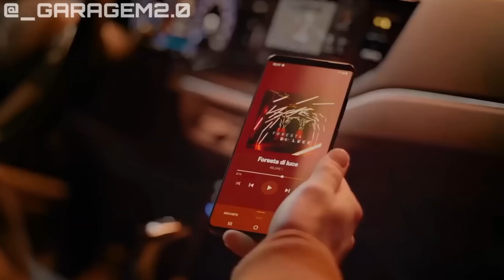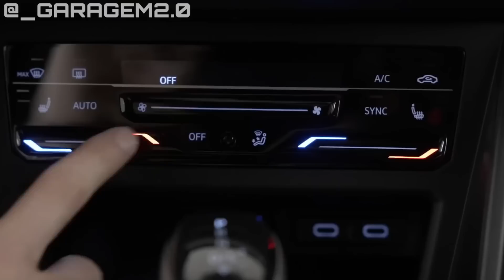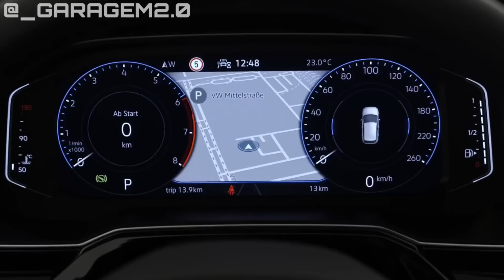NOVO HYUNDAI CRETA N-LINE 2023 NO BRASIL E +...